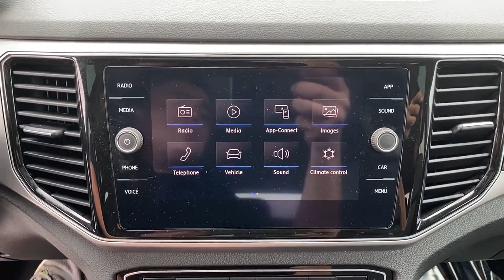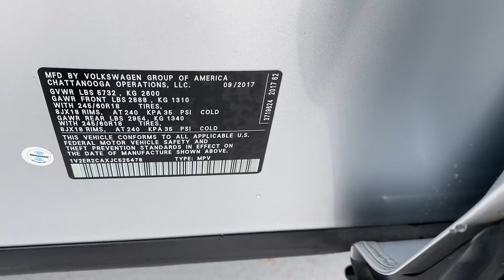Used 2018 Volkswagen Atlas 3.6L V6 SEL 1V2ER2CAXJC525478 Alexandria, Springfield, Chantilly, McLean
2018 Volkswagen Atlas 3.6L V6 SEL 1V2ER2CAXJC525478 Video

This 2018 Volkswagen Atlas 3.6L V6 SEL 1V2ER2CAXJC525478 is full of phenomenal features such as: